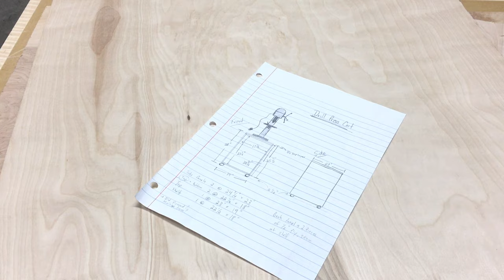Drill Press Stand | How to Build a Mobile Drill Press Cabinet | Woodworking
In this video I build a fairly simple rolling cabinet to hold my bench top drill press.  This was built almost entirely from leftover plywood from other projects.  This type of cabinet structure could be used for many different applications.

SawStop 1.75hp PCS
Bench Dog Push Blocks
Ridge Carbide 10-inch Saw blade
Bosch 18v Impact Driver
Ridgid ROS
Titebond Wood Glue
Bessy Parallel Clamps
Bessy 6-inch F-style Clamps